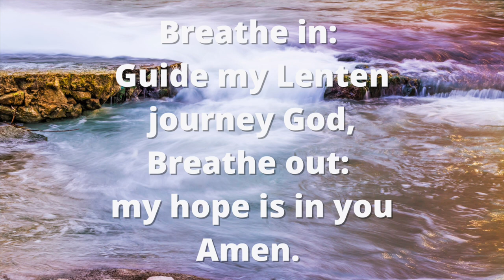40 day journey:Lent